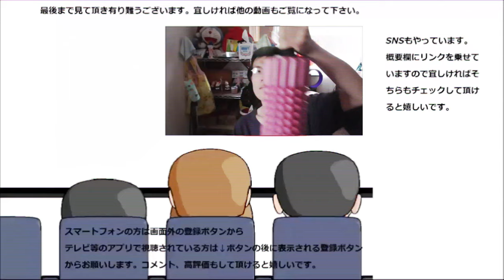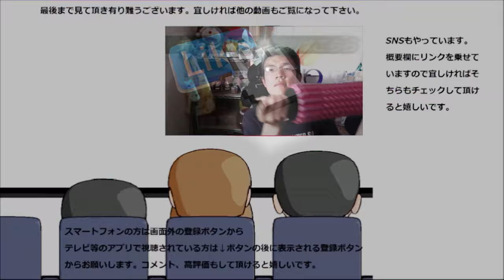西尾の田舎ご飯を食べて保存食初体験してみたら今の保存食の凄さを痛感した。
西尾というメーカーさんの田舎ご飯という保存食を食べて見ました。保存食初体験なのですが今の保存食って本当に凄いんですね！！こんなに美味しいとは！！
贈り物は此方まで↓
〒153-0042